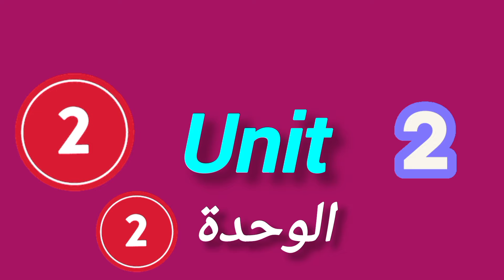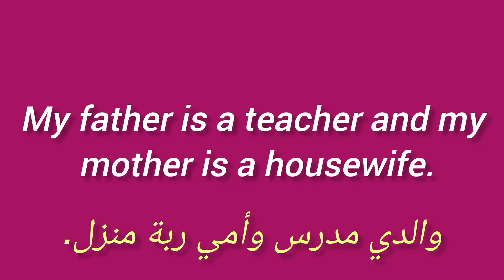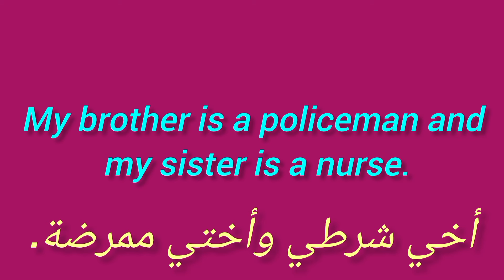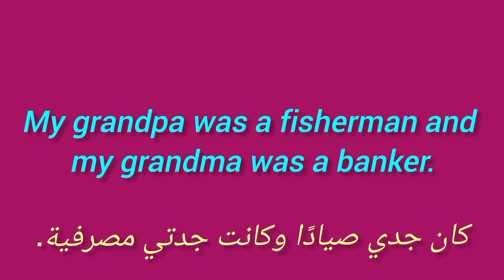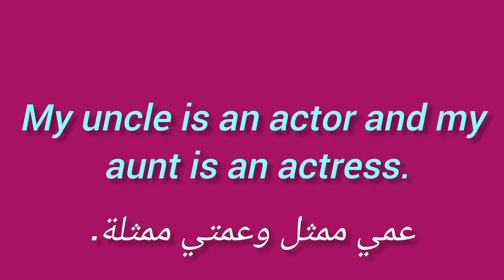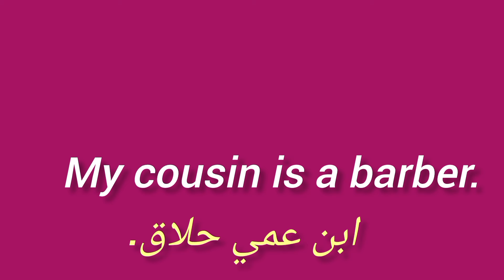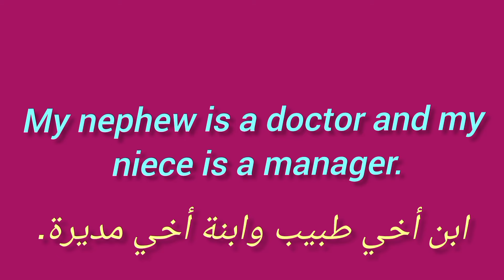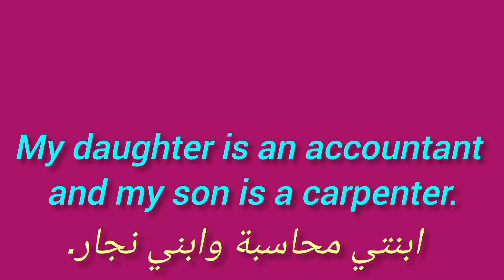تعلم كيفية جمع الكلمات وتركيب الجمل لمواصلة التحدث بدون توقف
الحلقة الثانية أفراد العائله و الوظائف.
طريقة جميلة لتعلم كيفية جمع الكلمات والجمل والربط بينهما لمواصلة التحدث.
افضل الطرق لتعلم اللغة الإنجليزية ، طريقة مجربة تدرس بالصين. منهجية سهلة وسريعة لتعلم اللغة الإنجليزية في وقت وجيز.
هناك 24 حلقة لتعلم اللغة الإنجليزية للمبتدئين من الصفر.
قدمنا لكم الحلقه الاولى و الثانيه وسنقدم باقي الحلقات
كل ما عليك هو تتبع الحلقات بالترتيب وستستفيد كثير وفي وقت وجيز.